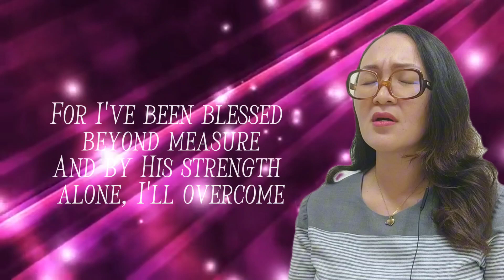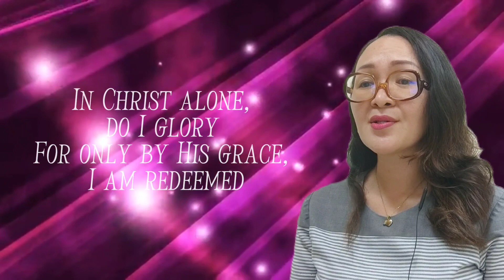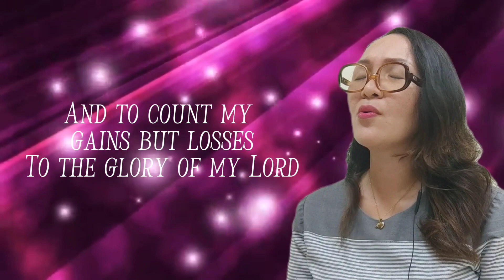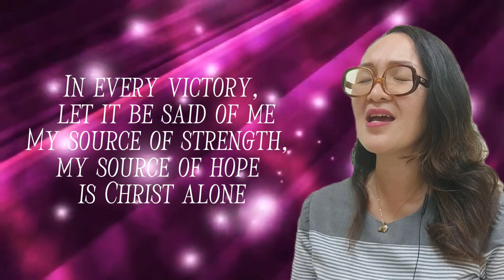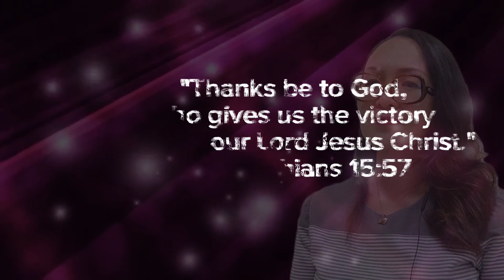IN CHRIST ALONE- Cover by CELESTE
In Christ Alone-Natashia Midori
cover by Celeste

Invocation for the 2023 CSC RO XII PRAISE Awarding Ceremony